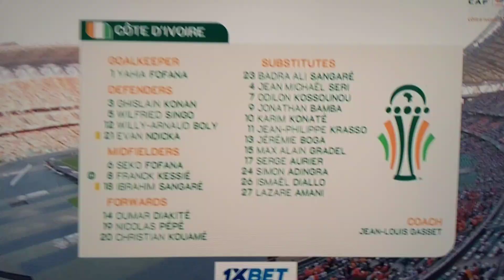Ouverture du Match entre Côte d'Ivoire contre la Guinée Équatoriale le 22 /01/2024 en Côte d'Ivoire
Ouverture du Match des " Éléphants " de Côte d'Ivoire contre " Nzalang " de Guinée Équatoriale à Abobo Ebimpé au Stade Alassane OUATTARA le 22 janvier 2024 - CAN 2024 en Côte d'Ivoire